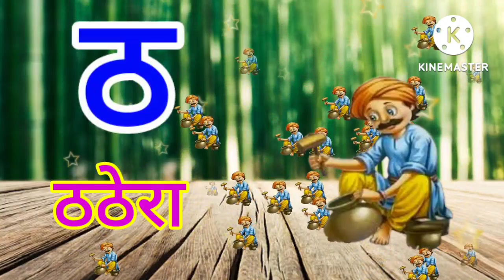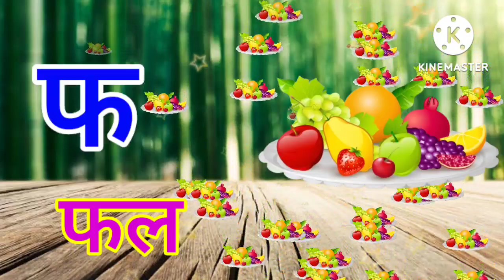हिंदीस्वरव्यंजन अ से अनार आ से आम, हिंदीवर्णमाला, अआइईउऊ, a se anar aa seam, क से कबूतर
कबूतर,

Hindivarnamalaand pictures

hindi

hindi

हिंदीस्वरब्यंजन

Hindi Varnmala
Nursery rhymes
हिंदी वर्णमालागीत
हिंदी स्वरब्यंजन
हिंदी बालगीत
बालगीत
ChunChun TV
hindi varnmala geet
hindi varnmala

Hello Friends,
@ChuChu TV Nursery Rhymes & Kids Songs
@Naima study
@ChuChuTV Hindi
@Infobells - Hindi
@Chhotu TV